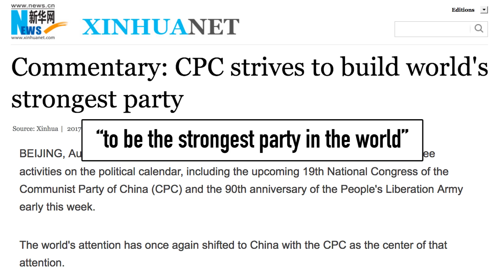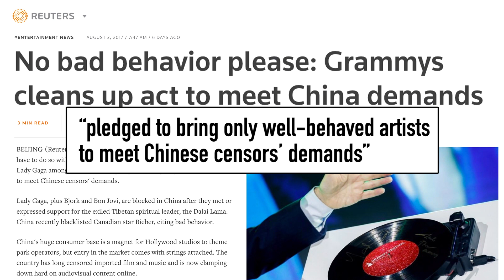Chiny budują następny Titanic | Chiny Bez Cenzury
W Chinach budują nowy Titanic, Watykan popełnia faux-pas w relacjach z komunistami i Chińska Partia Komunistyczna walczy o pozycję najsilniejszej partii politycznej na świecie!

Podziel się ze swoimi znajomymi!